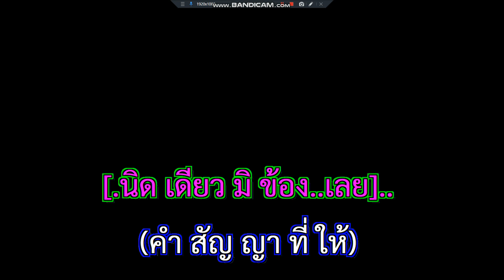สัญญารัก เพลงคู่ สุทธิพงษ์+จุฑามาศ รวมดาว 2